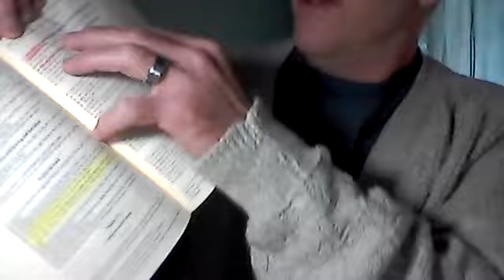You are if you say you are?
In this video we take a look into scripture about what false converts or FAKE "Christians" like to avoid or hide themselves behind. There are some very clear indicators that we as King James Bible believers can spot in those who aint who they say they is.

Here is the video on sinless perfection